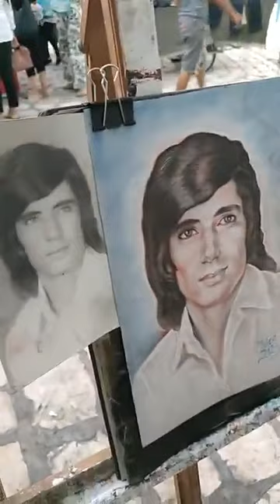اجواء الاحتفال بالمولد النبوي الشريف في مدينة القيروان تونس